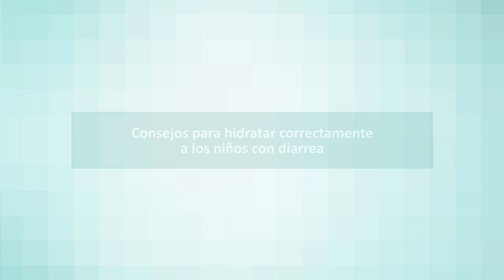Consejos para hidratar correctamente a los niños con diarrea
La Dra. Ángels Pascual, pediatra de Quirónsalud Barcelona nos da algunas recomendaciones sobre lo que debemos hacer para hidratar correctamente a nuestros hijos cuando existe un cuadro de diarrea y también nos explica qué debemos evitar en estas situaciones.